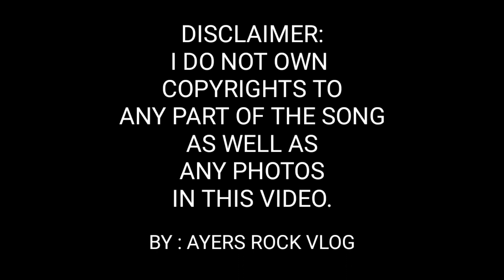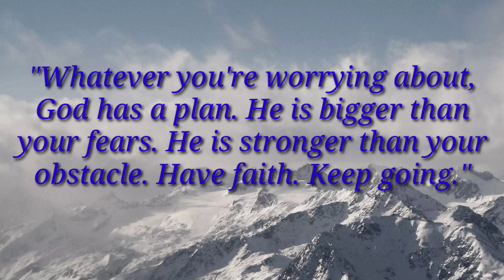Heal Our Land by Regine Velasquez-Alcasid